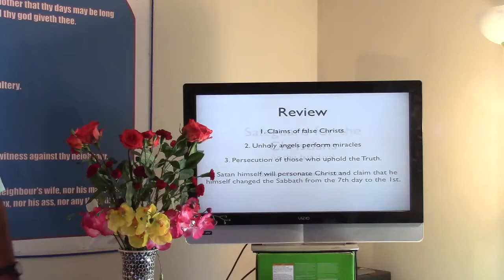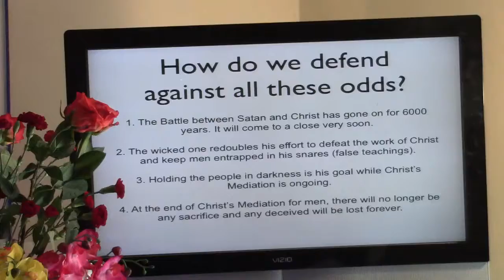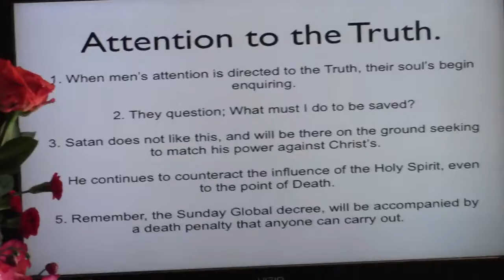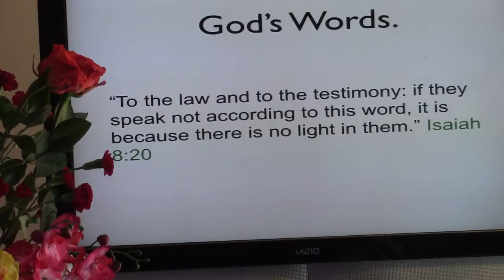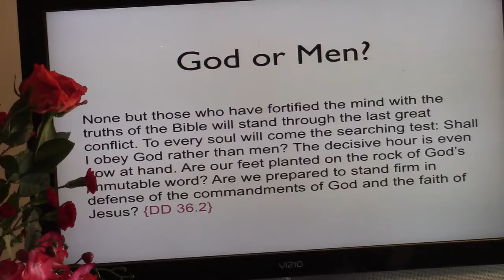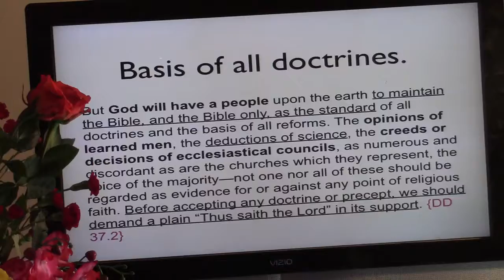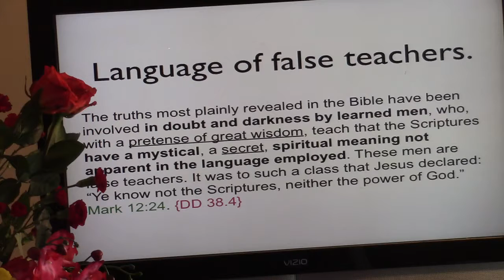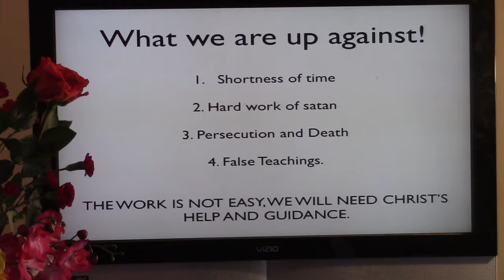Safeguard for Christians in these Last Days.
Only the Word of God is our only safeguard. False teachings has flooded Christianity today and only those who Diligently Study the Bible will be able to discern the LIES.